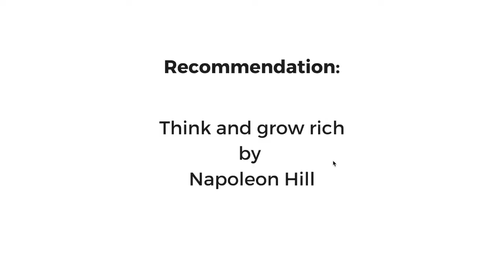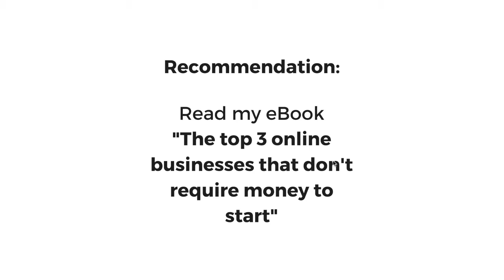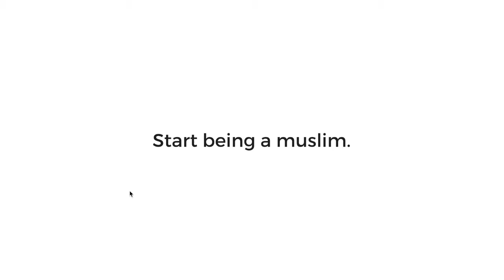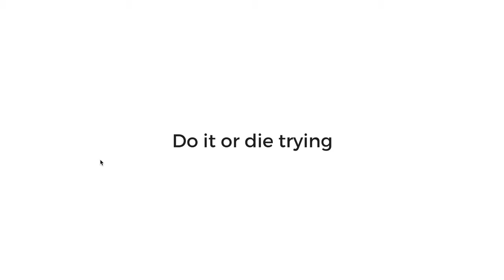Things You Should Know Before You Start Making Money Online 2019